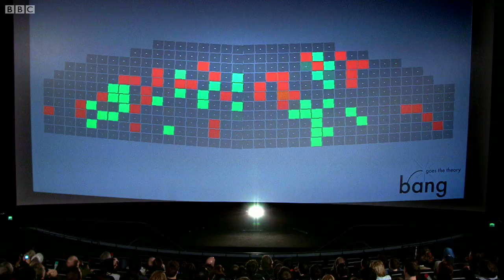PONG Played By A Crowd | Bang Goes The Theory | Earth Science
Dallas Campbell sets up an experiment to test how the mind of crowds work. In a cinema full of volunteers, a game like Pong appears on the screen. The volunteers have paddles with a green side and a red side, which side faces the screen has an effect on how the game is played. Later even the participants have no idea how the game was coordinated. The experiment's creator Loren Carpenter believes that what happens is that the crowd forms a subconscious consensus. What do you think?

Taken from Bang Goes The Theory: Series 6.